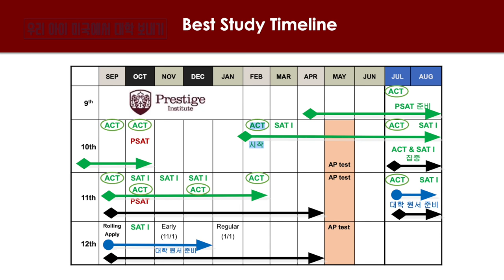ep.5 - 12학년 어떤것을 준비해야 할까요? / [우.미.대] 우리아이 미국에서 대학 보내기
*12학년 어떤것을 준비해야 할까요?
마무리 & 바쁘다
12학년의 학교생활
Activities: 리더십 그리고 언제까지?
AP는? 그리고 성적관리는 언제까지?

prestige Edutech으로 한발더 앞서가는 미동부 최대입시학원 프레스티지